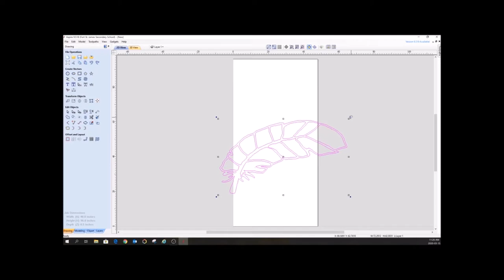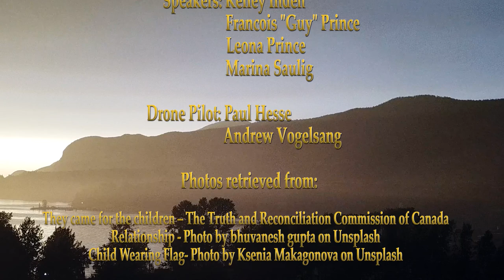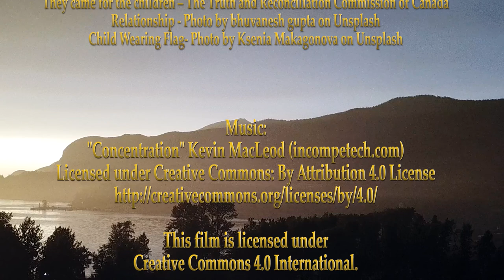FSJSS-Truth and Reconciliation Documentary Part #1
This is a documentary detailing the beginning of our project. The interviews are about what the project can be. The next documentary is about what it became. See Video Series Order Below!